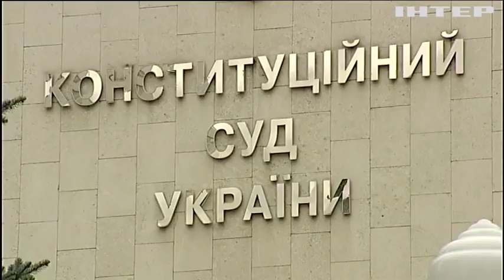Закон об образовании ущемляет права миллионов - депутаты